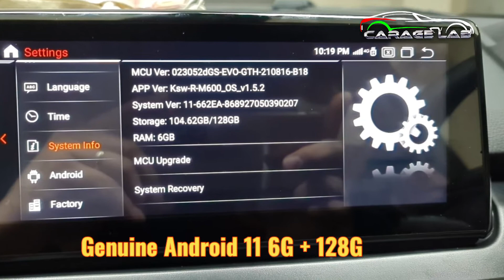BMW Android11 system 216i F45 F46 8.8inch 6G/8G 128G/266G 5G LTE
Carage Lab Pte Ltd